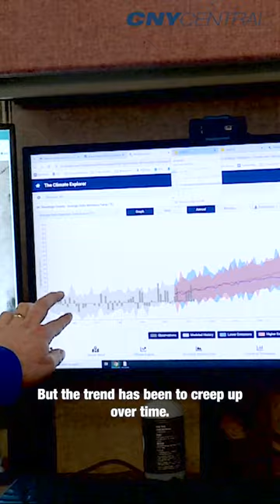The future of winter in Syracuse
All of the talk of Syracuse's mild winter has many wondering what the future of America’s once snowiest city looks like.